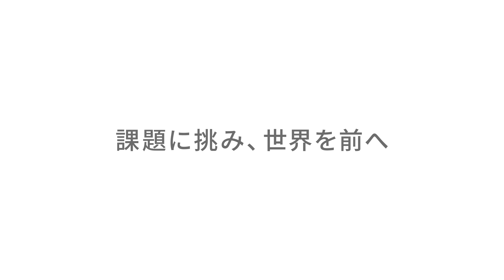正しい使い方 ここがポイント！ フリークロスクランパ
2本のシャフトの角度と位置を、同時に固定できるクランパの使い方をご紹介します。